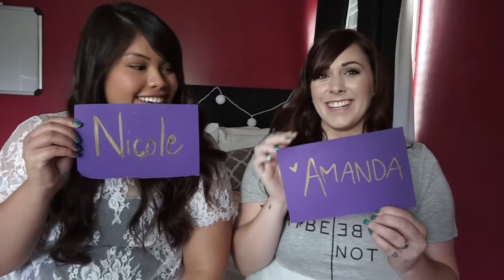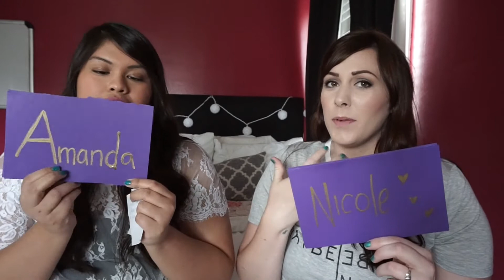Baking Beauties Best Friend Tag Part 2